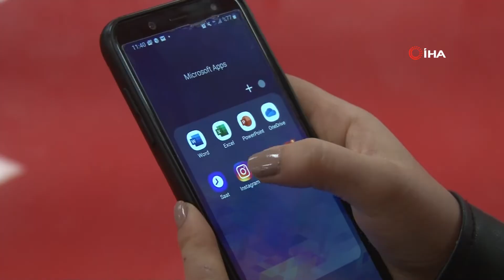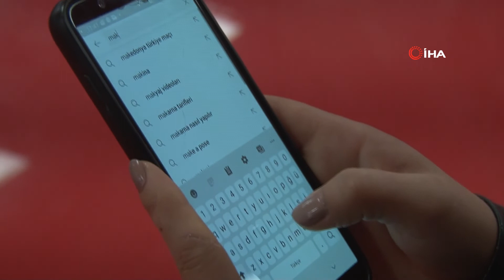Klinik Psikolog Betül Çubuk “Sosyal Medya Çocuklarda Duygu Eksikliğine Neden Oluyor”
Günümüzün en çok kullanılan iletişim araçlarından sosyal medyanın çocuklar üzerindeki etkilerine değinen Klinik Psikolog Betül Çubuk, sosyal medya üzerinden yapılan olumsuz yorumlar ve maruz kalınan siber zorbalıkların çocuklarda kaygı ve depresyona neden olarak, duygu eksikliği oluşturduğunu ifade etti.
Bu durumun çocuklarda sosyal medya bağımlılığına neden olduğunu ifade eden Doğuş Üniversitesi Klinik Psikolog Betül Çubuk, “Sosyal medya kullanan bireyler yapmış oldukları paylaşımlardan kendilerini yeteri kadar sorumlu hissetmiyor bu da siber zorbalığı beraberinde getiriyor” dedi.
Son dönemlerde özellikle çocuklara karşı yapılan siber zorbalık oranlarında artış olduğuna dikkat çeken Betül Çubuk, bu durumun çocuklarda kaygı ve depresyonu tetiklediğini söyleyerek, siber zorbalık yüzünden intihar eden çocukların olduğunu belirtti.
Psikolog Betül Çubuk, gün içerisinde 3 saatten fazla olmamak kaydıyla sosyal medyanın çocukların bilişsel gelişimlerine katkıda bulunduğunu ama bu sürenin uzadıkça dikkat dağınıklığını arttırıp, algı düzeylerinde düşüş gösterdiğini dile getirdi. Betül Çubuk, çocukların sosyal medya üzerinden beğenildiklerini düşündüklerinden, duygusal olarak onlara iyi geldiğini fakat olumsuz yorumlar arttıkça duygusal olarak da çökmeye başladıklarını bunun da depresyon ve kaygıyı beraberinde getirdiğini, duygusal eksikliklere sebebiyet verdiğini söyledi.
“Siber zorbalık yapmak, gerçek zorbalık yapmaktan daha kolay”
Sosyal medyada bulunan sahte hesaplar üzerinden yapılan zorbalıklara vurgu yapan Çubuk, “İnsanlar kendilerini bir konuda ikna etmeye başladıklarında öteki düşünceleri, fikirleri eleştirmeye başlıyor ve bunu internet üzerinden çok daha kolay yapıyor. Aynı şeklide siber zorbalık yapmak gerçekte zorbalık yapmaktan daha kolay. Nitekim son dönemlerde siber zorbalık oranları arttı. Özellikle pandemi sürecinde çocukların bundan dolayı intihar ettiğini biliyoruz. Aileler çocuklarını yeteri kadar kontrol edemediği için çocukların kendilerine zarar verdiklerini biliyoruz” dedi.
“Gerçek hayata dönmek onlarda özgüven eksikliği oluşturuyor”
Çocukların bedenleri üzerindeki farkındalıklarına değinen Çubuk, “Ergenlik ile birlikte çocuklar beden imgelerine düşkün olmaya başlıyorlar. Filtreler sosyal medyada bizi gerçeklikten uzaklaştırıyor. Sosyal hayata girdiklerinde genelde şunu söylüyorlar ‘ya oradaki gibi olmadığım fark edilirse’, bu da onlarda daha çok beğenilmeme kaygısını arttırıyor. Filtreler arkasında gayet iyiler ama gerçek hayata döndüklerinde bu onlarda özgüven eksikliği oluşturuyor. Filtreler sayesinde bir yandan zayıflayıp bir yandan da makyaj yapabiliyorlar. Bir yerden sonra bu onlarda egosal bir kırılmaya neden oluyor. ‘Ben yeterince iyi değilim’ ya da ‘iyi olmam için diğerlerine benzemem lazım’ gibi” diye konuştu.
“Sorumluluk almamak kendilerini ortaya koyamamaya neden oluyor”
Okulların açılması ve gerçek hayata dönülmesi onlar için bir problem oldu. Gerçek hayatta bir şey söylemek sorumluluk almak demek. Dolayısıyla sorumluluk almamak onlarda kendini ortaya koyamamaya neden oluyor. İçe kapanık ve sosyal ortamlardan uzak olabiliyorlar. Gerçek hayat onlar için zor ve meşakkatli olabiliyorlar” şeklinde konuştu.